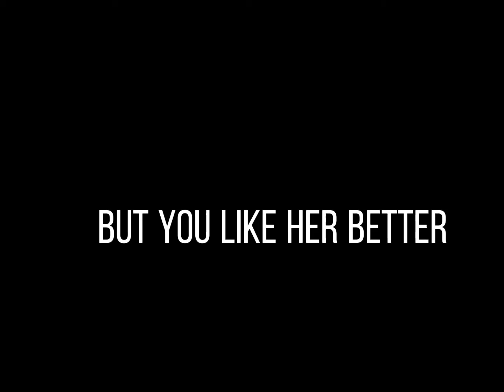Heather||By Conan Gray||Special 370 Subs!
Hey Superstars! This Is My First GCMV, I hope you guys like it!